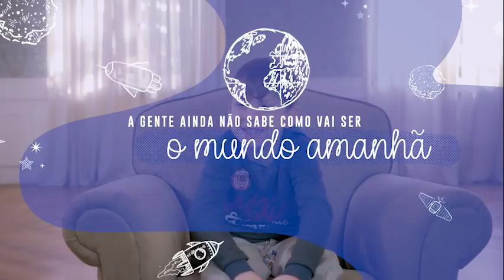Grupo Barigüi 25 anos - O Futuro Nos Move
Nossa história começa em 15 de março de 1993, quando abrimos a Fiat Barigüi, próxima ao parque que leva o mesmo nome, em Curitiba. Desde então, percorremos uma longa jornada e não paramos de crescer.

O Grupo Barigüi tornou-se o maior revendedor de veículos novos e seminovos do Sul do Brasil. Com 60 concessionárias de 14 grandes marcas (Fiat, Ford, Renault, Volkswagen, Hyundai, Nissan, BMW, Mini, Toyota, Lexus, Citroën, Jeep, Kia e DAF Caminhões) e mais de 800 mil veículos vendidos. E, por meio de ideias inovadoras, em 2007 criamos o Instituto Barigüi, que reúne inúmeras iniciativas comprometidas com a responsabilidade social e ambiental.

Já são mais de 1.500 alunos formados para o mercado de trabalho em cursos oferecidos gratuitamente para jovens e pessoas com deficiência. Além da educação inclusiva, treinamos e orientamos todos os colaboradores sobre a correta separação e reciclagem dos resíduos gerados em nossas concessionárias.

Por acreditar nas pessoas, investir no Brasil, cuidar e pensar no futuro, o Grupo Barigüi hoje é um dos 5 maiores grupos do Brasil.

Grupo Barigüi, o futuro nos move.